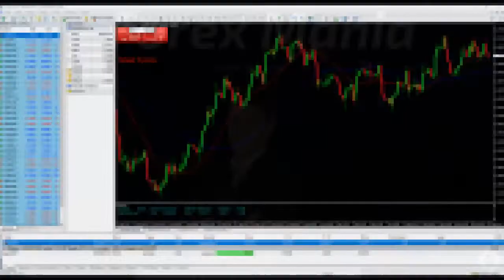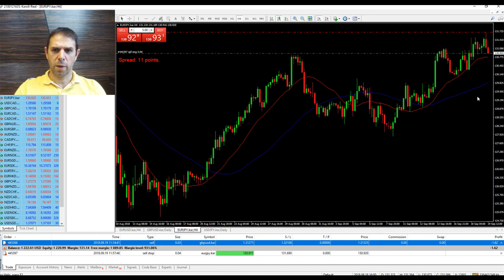Forex Mania - 19 09 2018